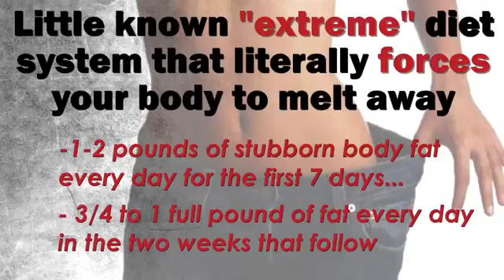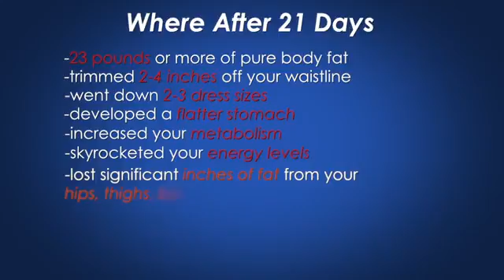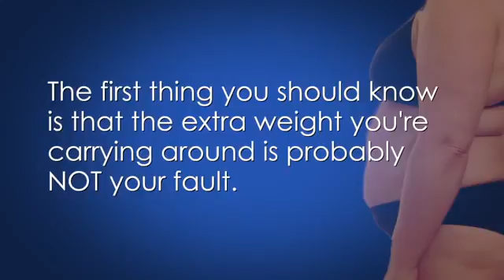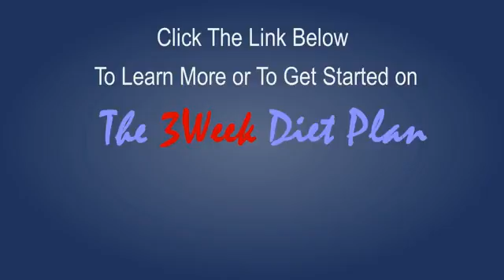WANT TO GET RIPPED MEN'S HEALTH'S MODEL ABS? ... HERE'S HOW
how to burn fat fast,
how to burn fat easy,
how to burn fat easily,
drop weight,
drop weight fast,
cut the fat,
get ripped,
get lean,
ripped abs,
six pack abs,
chiseled chest,
ripped body,
nice body,
muscular body,

how to get in shape,
foods to lose weight,
i want to lose weight,
i want to get lean,
i want to be muscular,
fitness,
fitness models,
supplements,
fat burners,
how to burn fat,
torch fat,
fat burner,
ripped body,
ripped abs,
lose weight build muscle,
lose ab fat,
lose abdominal fat,
lose weight meal plan,
diet,
diet plan,
healthy foods,
foods to burn fat,
cardio,
cardio to lose fat,
gym,
burn arm fat,
burn fat tea,
fat burning coffee,
burn fat around stomach,
burn fat at home,
boost metabolism,
fat burning pills,
burn fat pills,
exercises to burn fat,
exercises to lose weight,
get lean body,
lean body,
burn fat effectively,
fat burn workout,
interval cardio,
hiit,
slow cardio,